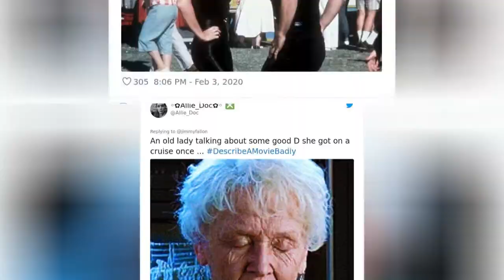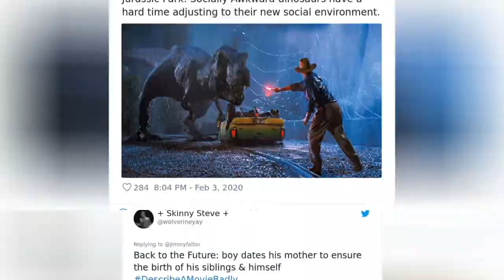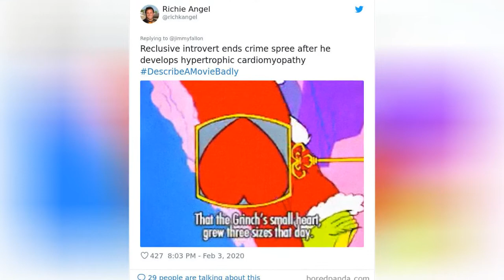Jimmy Fallon Asks People To Sum Up Famous Movies Badly, And Twitter Delivers (35 Pics) 😂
Producers take their movie taglines very seriously. All that hard work, time, and money everyone put into making the picture boils down to a simple phrase that has to sell tickets. But Jimmy Fallon isn't interested in that. Rather, the opposite. So, the host of The Tonight Show recently challenged his viewers to describe their favorite movies to the worst of their abilities. And they delivered. From Shrek to Titanic, people have penned such terrible movie taglines, they're actually genius. Continue scrolling to check them out, and if you're a fan of the genre, be sure to fire up these 30 Jokes That Are So Stupid, They Become Funny and 52 Terrible Maps That Are So Bad Theyre Good.
0:00 - Intro
0:00:12 - Movie-Plot-Funny-Bad-Explanations-Jimmy-Fallon
0:00:21 - Movie-Plot-Funny-Bad-Explanations-Jimmy-Fallon
0:00:30 - Movie-Plot-Funny-Bad-Explanations-Jimmy-Fallon
0:00:39 - Movie-Plot-Funny-Bad-Explanations-Jimmy-Fallon
0:00:48 - Movie-Plot-Funny-Bad-Explanations-Jimmy-Fallon
0:00:57 - Movie-Plot-Funny-Bad-Explanations-Jimmy-Fallon
0:01:06 - Movie-Plot-Funny-Bad-Explanations-Jimmy-Fallon
0:01:15 - Movie-Plot-Funny-Bad-Explanations-Jimmy-Fallon
0:01:24 - Movie-Plot-Funny-Bad-Explanations-Jimmy-Fallon
0:01:33 - Movie-Plot-Funny-Bad-Explanations-Jimmy-Fallon
0:01:42 - Movie-Plot-Funny-Bad-Explanations-Jimmy-Fallon
0:01:51 - Movie-Plot-Funny-Bad-Explanations-Jimmy-Fallon
0:02:00 - Movie-Plot-Funny-Bad-Explanations-Jimmy-Fallon
0:02:09 - Movie-Plot-Funny-Bad-Explanations-Jimmy-Fallon
0:02:18 - Movie-Plot-Funny-Bad-Explanations-Jimmy-Fallon
0:02:27 - Movie-Plot-Funny-Bad-Explanations-Jimmy-Fallon
0:02:36 - Movie-Plot-Funny-Bad-Explanations-Jimmy-Fallon